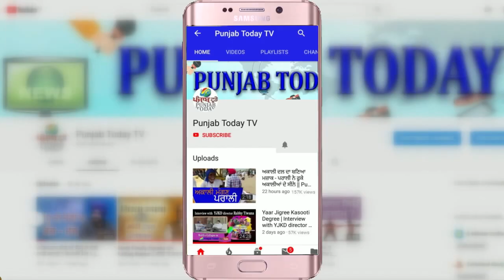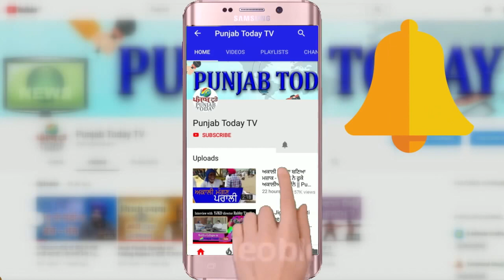जब विपक्ष के सवालों से बौखलाए भाजपा नेता | Gaurav Bhatia | Congress | Godi Media